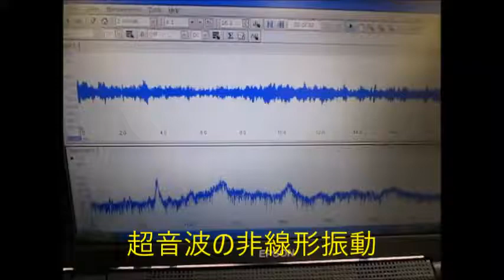超音波の非線形振動 ultrasonic-labo